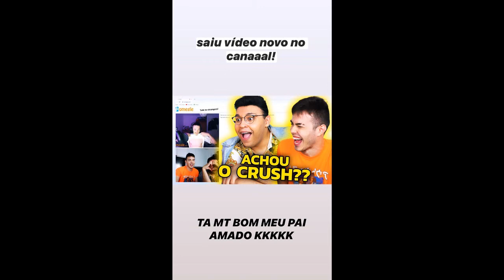Gustavo quer que lance mais FUNK | Brothers Rocha Central